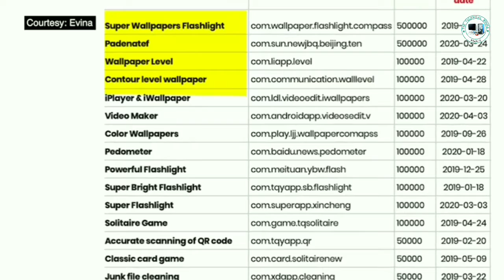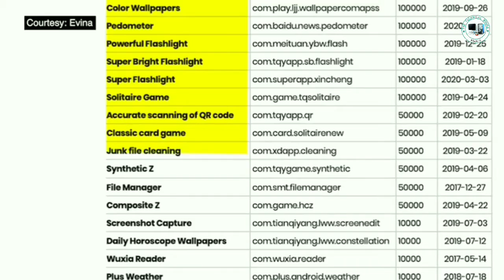Google ने कर दिया 25 Apps बैन | Google banned 25 Apps | अभी Uninstall करों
About video -
is video me hamne aap ko bataya hai ki 25 apps ase hai jo google ne google play stor se ban kar diya hai.in sabhi apps ko apne phone se aap abhi uninstall kar de.

Related search -
ban apps i india
ban apps list
ban apps from google play
ban apps in india list
google apps 25 ban
play store remove apps